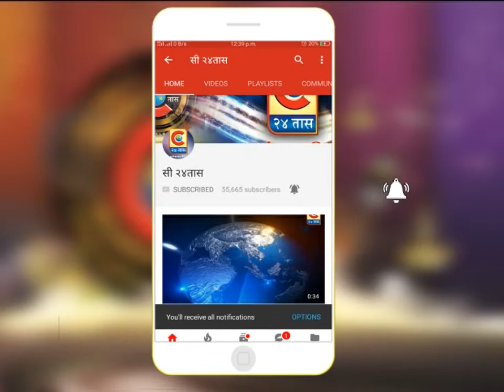श्रीगोंदा - वीजबिल घोटाळया विरोधात श्रीगोंदा भाजपाच्या वतीने वीजबिल जाळून निषेध.